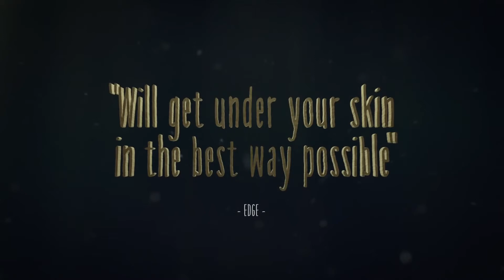Little Nightmares Trailer | SmartCDKeys.com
Watch gameplay trailer of Little Nightmares. Read full description to find how to buy CD-Key at 💲 cheap price 💲.

👉► Find Little Nightmares CD-Key at cheapest price